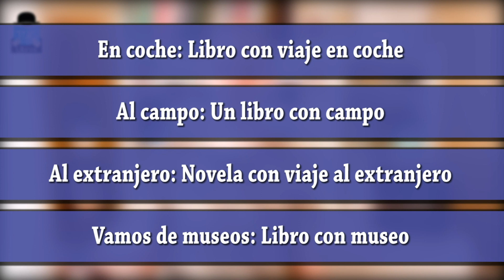BOOKTAG DE LAS VACACIONES - Verano 2021 | TOC Libros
Aquí os traigo este booktag al que me nominó su creador, el gran Pedro de @ElBuhoentrelibros2017

Estas son las premisas:

1.-A la playa: Una novela con playa.
2.-A la montaña: Una novela con montaña.
3.-Al pueblo: Una novela que transcurra en un pueblo.
4.-Nos quedamos en casa: Una novela con casa.
5.-Nos vamos a un Hotel: Libro con Hotel.
6.-Vamos en avión: Libro con avión.
7.-Vamos en barco: Libro con barco.
8.-Vamos en tren: Libro con tren.
9.-A una isla: Libro con isla.
10.-De escapada gastronómica: Libro con restaurante.

COMODINES:

-En coche: Libro con viaje en coche
-Al campo: Un libro con campo.
-Al extranjero: Novela con viaje al extranjero
-Vamos de museos: Libro con museo.